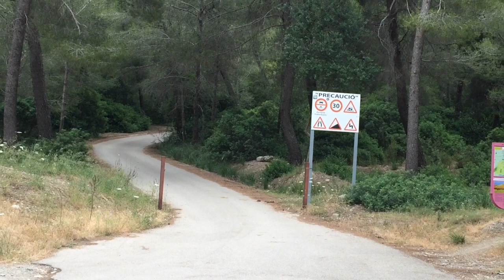A Walk Up The Mountain. Alcudia,Mallorca,majorca.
Come and see the views.